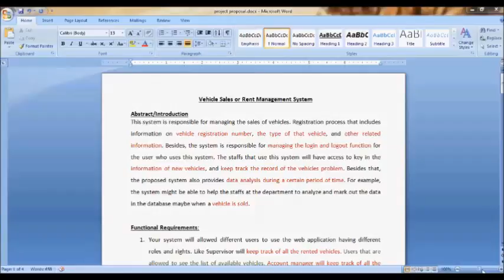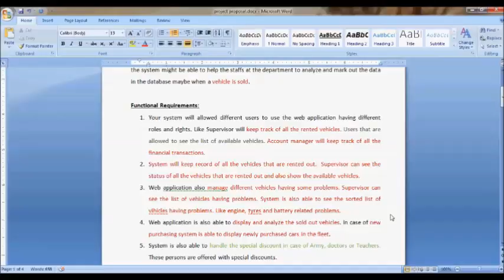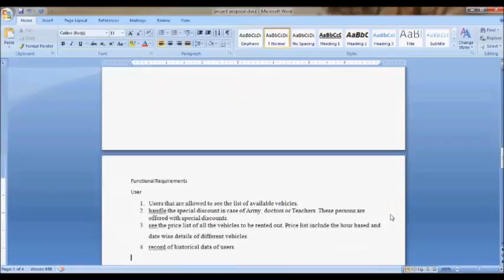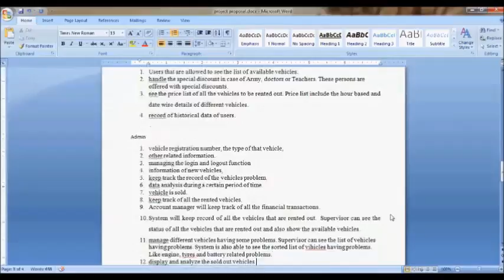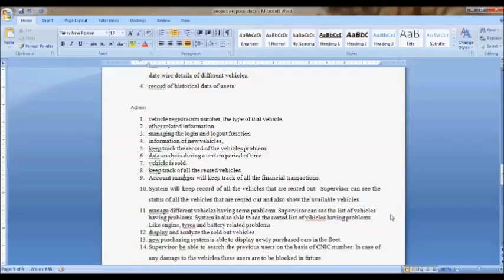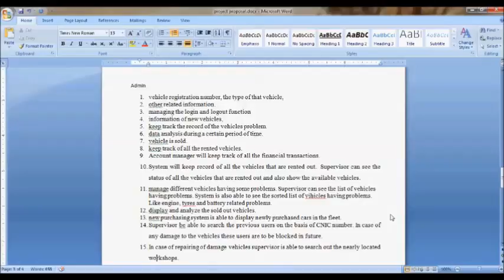Vehicle sales or rent management system – lecture 1- requirement analysis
In this web development Tutorial, we'll learn about creating a complete online Vehicle sale or rent management system  website & CMS using MySQL in Urdu/Hindi.